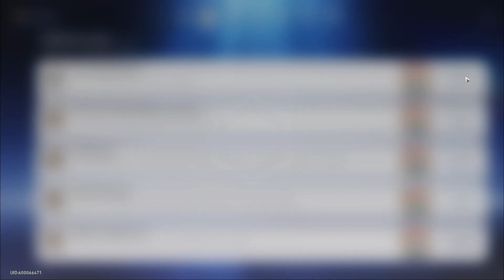Honkai Star Rail - Conquistas - Acerte Onde Mais Dói